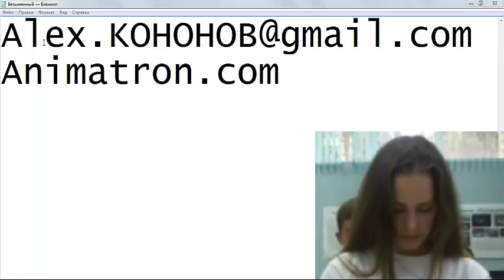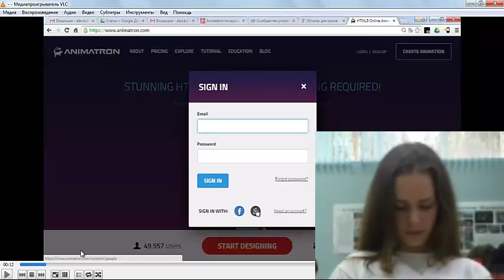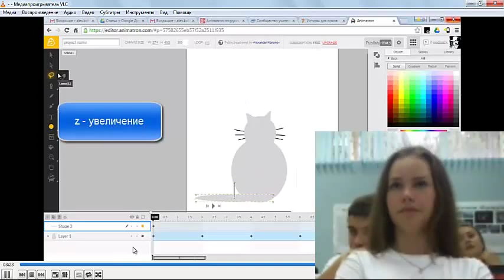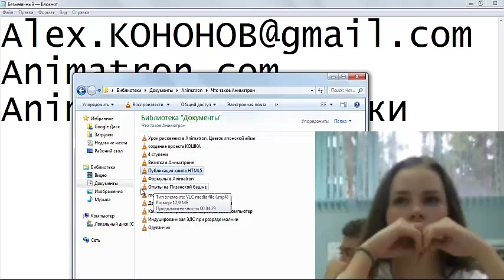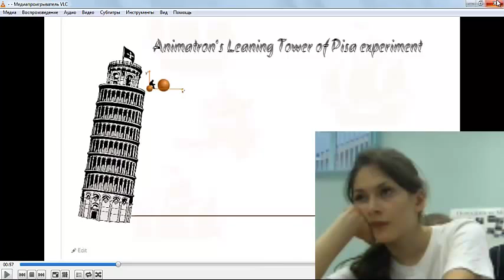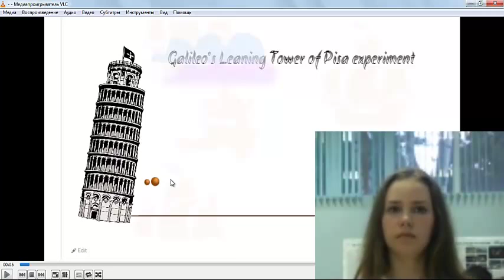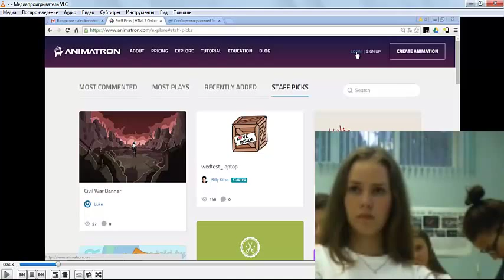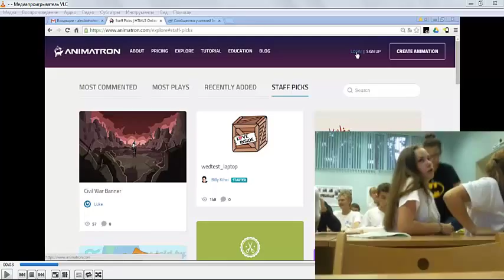росатом 25 июня 2015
Первое знакомство